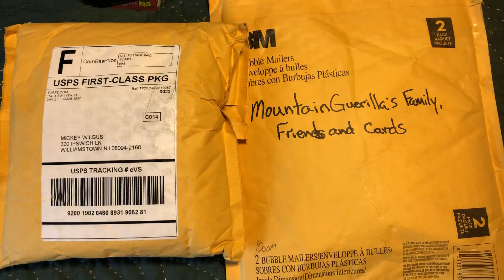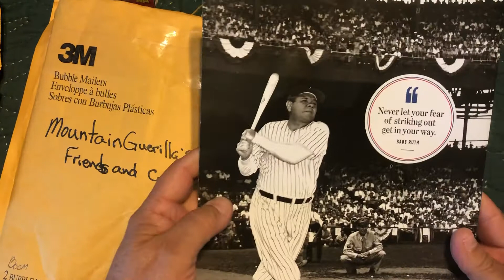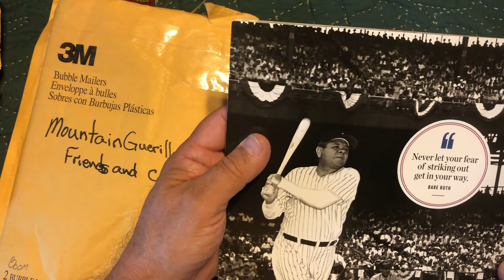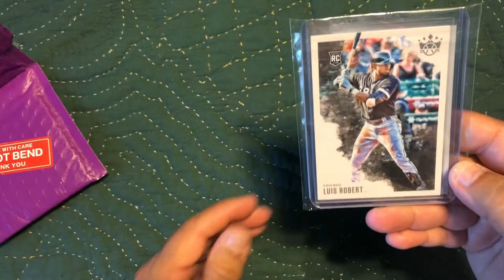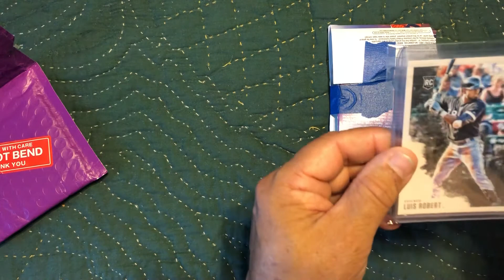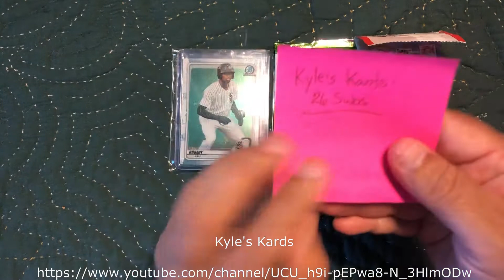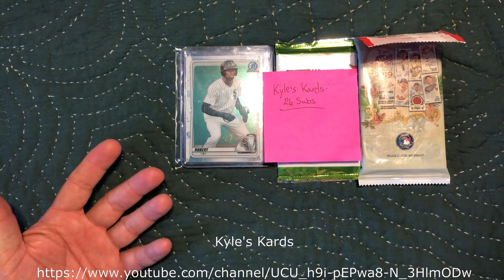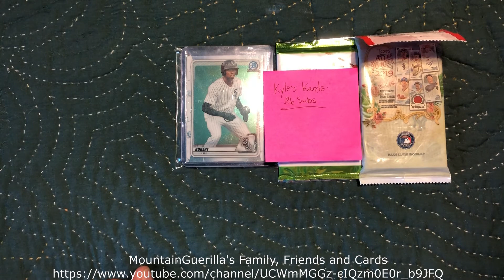GorillaGiveaway a surprise package from James over at MountainGuerilla's Family, Friends and cards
mail day part 2 from James over at MountainGuerilla's Family, Friends and Cards you can find him
show these guy's some love plz.